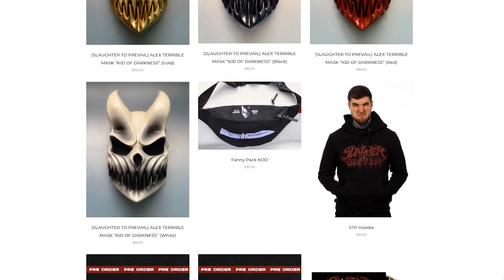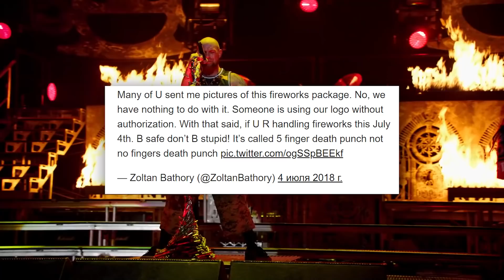Упоротые и Крутые Маскоты Рок Музыкантов 2 / Ария,Megadeth, Slaughter to Prevail, Lacrimosa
Вы просили и я сделал, вот она! Вторая часть Крутых и Упоротых Маскотов Рок Музыкантов.